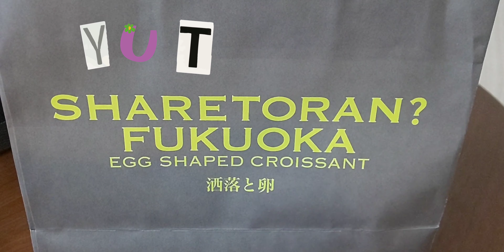【絶品 】今泉 洒落と卵と無限レモンサワー 気ままに気まま酒 ユータチューブ＃２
ゴッド君ことユータが気ままに思い付きで日常を撮影した動画です。
不馴れな撮影ですが、ながら再生宜しくお願いします♪